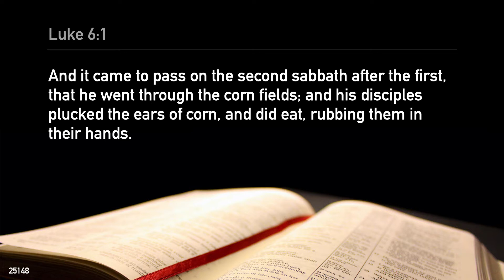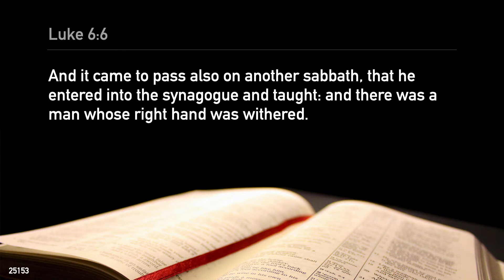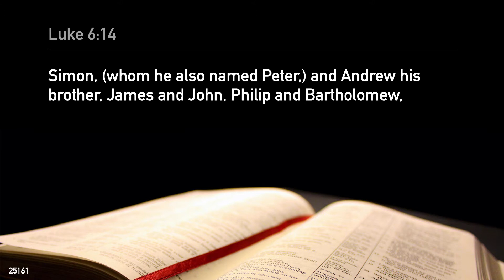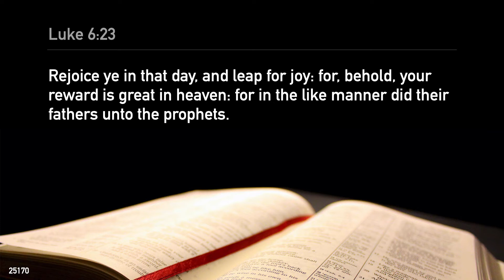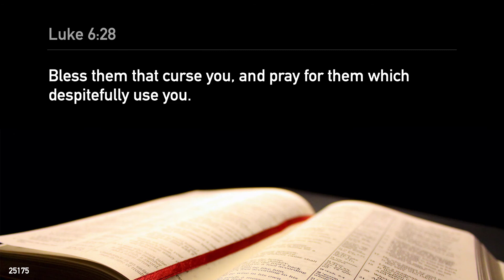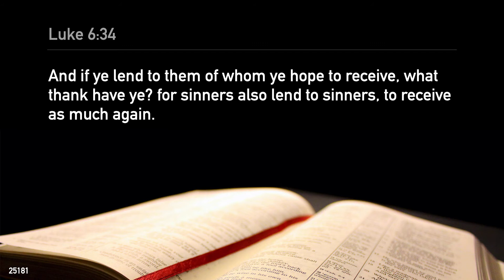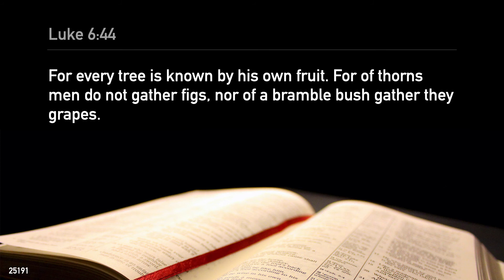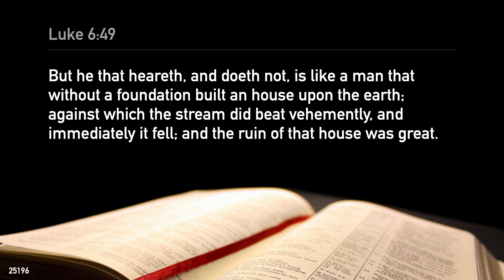✝️ Luke 6 - KJV Bible ▪️ Narrated with Meditation Music | 📖 Mindful Reads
✝️ Gospel Of Luke 6 - KJV Bible
▪️ Narrated with Meditation Music 🎵
by 📖 Mindful Reads

📙 Verses
Luke 6:1
And it came to pass on the second sabbath after the first, that he went through the corn fields; and his disciples plucked the ears of corn, and did eat, rubbing them in their hands.
Luke 6:2
And certain of the Pharisees said unto them, Why do ye that which is not lawful to do on the sabbath days?
Luke 6:3
And Jesus answering them said, Have ye not read so much as this, what David did, when himself was an hungred, and they which were with him;
Luke 6:4
How he went into the house of God, and did take and eat the shewbread, and gave also to them that were with him; which it is not lawful to eat but for the priests alone?
Luke 6:5
And he said unto them, That the Son of man is Lord also of the sabbath.
Luke 6:6
And it came to pass also on another sabbath, that he entered into the synagogue and taught: and there was a man whose right hand was withered.
Luke 6:7
And the scribes and Pharisees watched him, whether he would heal on the sabbath day; that they might find an accusation against him.
Luke 6:8
But he knew their thoughts, and said to the man which had the withered hand, Rise up, and stand forth in the midst. And he arose and stood forth.
Luke 6:9
Then said Jesus unto them, I will ask you one thing; Is it lawful on the sabbath days to do good, or to do evil? to save life, or to destroy it?
Luke 6:10
And looking round about upon them all, he said unto the man, Stretch forth thy hand. And he did so: and his hand was restored whole as the other.
Luke 6:11
And they were filled with madness; and communed one with another what they might do to Jesus.
Luke 6:12
And it came to pass in those days, that he went out into a mountain to pray, and continued all night in prayer to God.
Luke 6:13
And when it was day, he called unto him his disciples: and of them he chose twelve, whom also he named apostles;
Luke 6:14
Simon, (whom he also named Peter,) and Andrew his brother, James and John, Philip and Bartholomew,
Luke 6:15
Matthew and Thomas, James the son of Alphaeus, and Simon called Zelotes,
Luke 6:16
And Judas the brother of James, and Judas Iscariot, which also was the traitor.
Luke 6:17
And he came down with them, and stood in the plain, and the company of his disciples, and a great multitude of people out of all Judaea and Jerusalem, and from the sea coast of Tyre and Sidon, which came to hear him, and to be healed of their diseases;
Luke 6:18
And they that were vexed with unclean spirits: and they were healed.
Luke 6:19
And the whole multitude sought to touch him: for there went virtue out of him, and healed them all.
Luke 6:20
And he lifted up his eyes on his disciples, and said, Blessed be ye poor: for yours is the kingdom of God.
Luke 6:21
Blessed are ye that hunger now: for ye shall be filled. Blessed are ye that weep now: for ye shall laugh.
Luke 6:22
Blessed are ye, when men shall hate you, and when they shall separate you from their company, and shall reproach you, and cast out your name as evil, for the Son of man's sake.
Luke 6:23
Rejoice ye in that day, and leap for joy: for, behold, your reward is great in heaven: for in the like manner did their fathers unto the prophets.
Luke 6:24
But woe unto you that are rich! for ye have received your consolation.
Luke 6:25
Woe unto you that are full! for ye shall hunger. Woe unto you that laugh now! for ye shall mourn and weep.